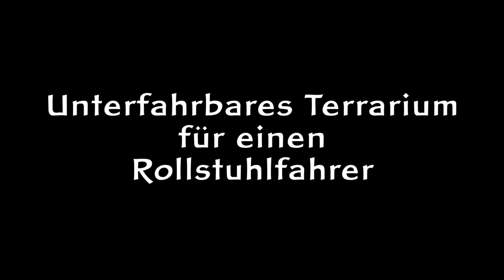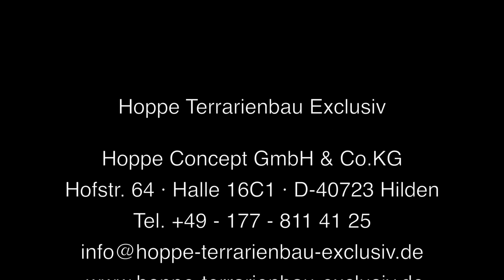Unterfahrbares Terrarium für einen Rollstuhlfahrer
Besondere Anforderungen:
Da der Kunde diesmal im Rollstuhl sitzt, musste das Terrarium ganz speziell auf ihn abgestimmt werden.
Die Höhe der Unterfahrbarkeit passten wir auf den Zentimeter genau auf die Höhe des Rollstuhls mit seinen Beinen ab.
Die Tiefe musste dann so geplant werden, dass auch die hintere Wand mit den Armen zu erreichen ist. Das haben wir alles mit ihm persönlich vermessen.

Wegen des fehlenden Unterschrankes, da die Vorderfront ja in voller Breite unterfahrbar sein musste, läge das gesamte Gewicht mit dem später eingefüllten Sand bei dem Wüstenterrarium ja ungestützt auf den beiden Außenkanten. Dieses Gewicht würde die Bodenplatte durchbiegen, die Scheiben würden rausfallen etc. Eine reine Stahlrohrunterkonstruktion wollte der Kunde aber nicht haben. Es sollte wohnlich wirken wie ein Möbelstück, so wie unsere anderen Terrarien auch.

So haben wir die Stahlrohrkonstruktion, die das gesamte Gewicht trägt, als Möbelstück ummantelt, wodurch sie unsichtbar bleibt.

Wüsten-/Steppenterrarium
Abbildung: weiß (jedes andere Farbdekor ist ebenfalls lieferbar)

Reptilien:
z.B. für Bartagamen (Pogona vitticeps) und alle anderen Steppenbewohnenden Reptilien

Größe (BTH):
200x70x90 cm mit Unterschrank 72 cm Höhe ohne Mittelstütze

Landschaftsgestaltung:
Wüsten-/Steppenlandschaft, mehrfarbig besandet in elfenbein-sandsteinfarbig mit Terracottastrukturen und auf Wunsch des Kunden mit einigen grauen Felselementen:

Ausstattung für ein unterfahrbares Terrarium für einen Rollstuhlfahrer:
4 weiße drehbare Einbaustrahler
6mm Glas mit polierten Kanten im Laufschuhsystem (alternativ 4mm Scheiben im Doppel-U-Profil)
Kaminlüftung
weiße Lüftungseinsätze in der weißen Lichtdecke
unterfahrbarer Unterschrank innenliegendem mitverdeckten Stahlrohrrahmen

Technik:
2 Bright Sun Desert + 2 Wärme-Licht-Spots
HC-Sonnenauf- und -untergangs-Set incl. Mondlicht

Anfragen bitte an:
Hoppe-Terrarienbau-Exclusiv · Hoppe Concept GmbH & Co.KG